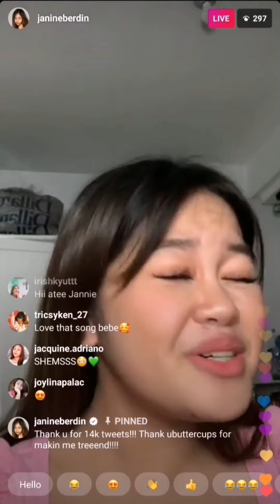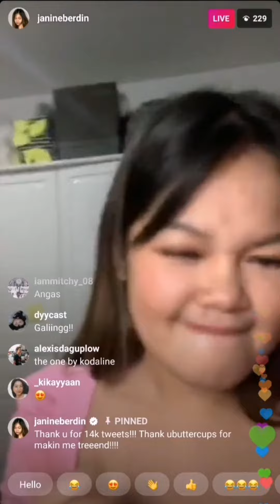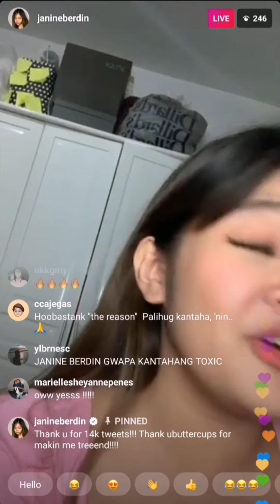JANINE BERDIN rocks Bring Me To Life (Evanescence cover)